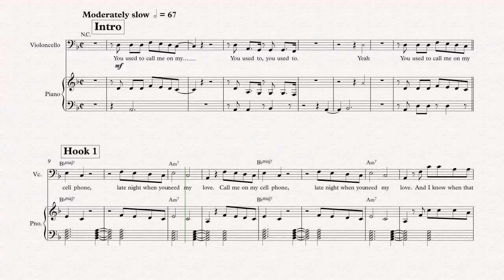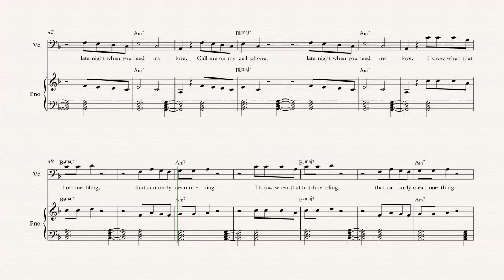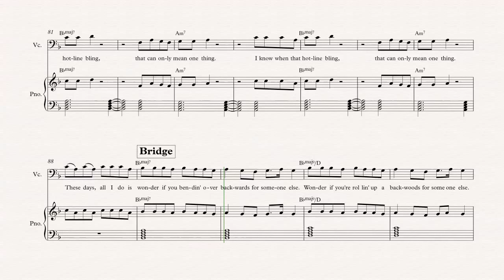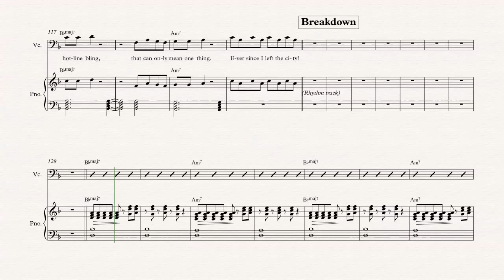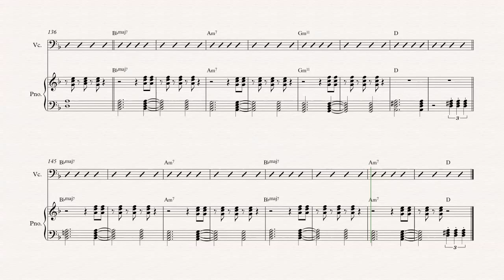Cello - Hotline Bling - Drake - Sheet Music, Chords, & Vocals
Cello sheet music, chords, and vocals of Hotline Bling - Drake

Learn to play Hotline Bling and play along!